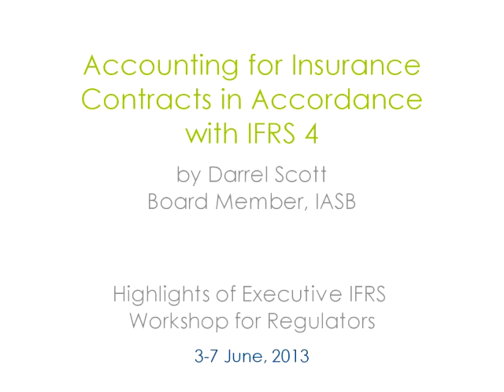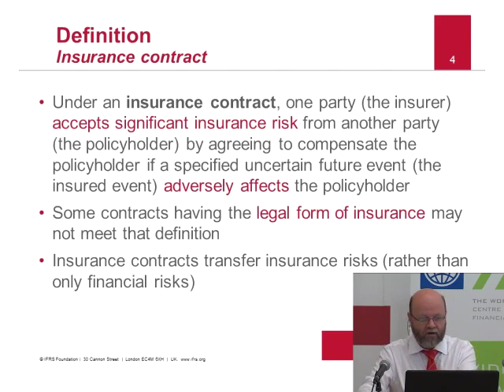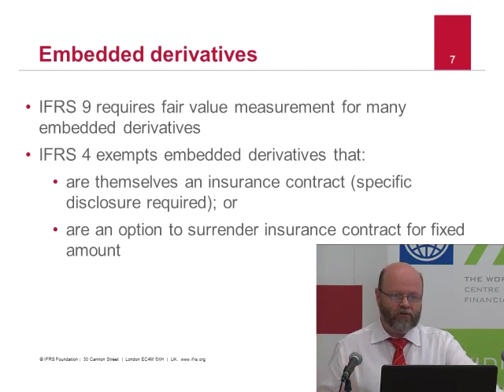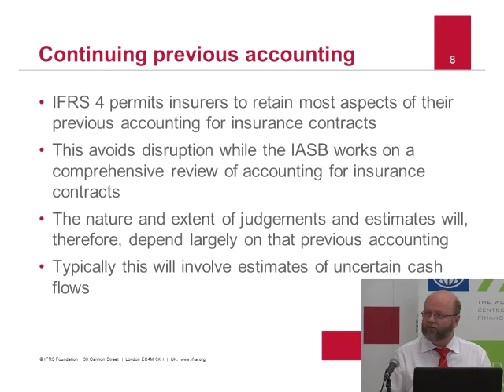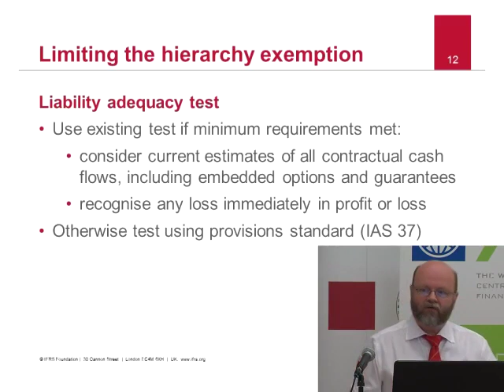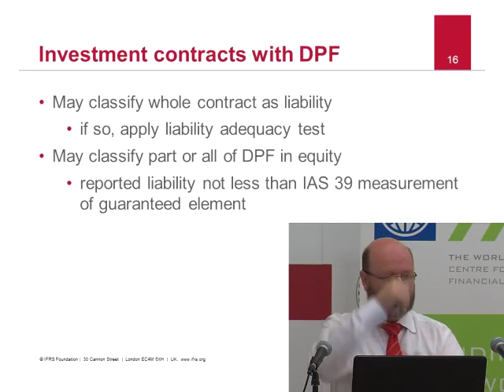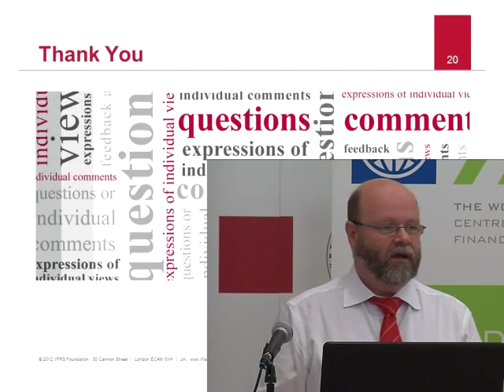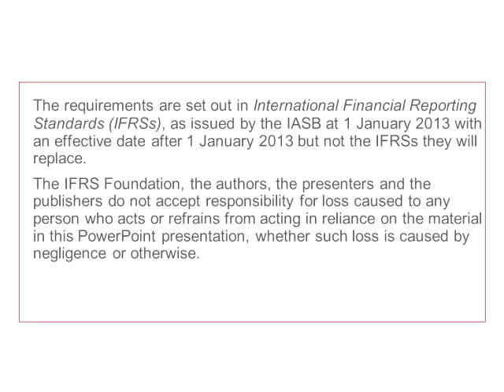Accounting for Insurance Contracts in Accordance with IFRS 4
Executive IFRS workshop for regulators, 3-7 June 2013, Vienna

Presented by Darrel Scott, Board Member, IASB

The CFRR and the International Accounting Standards Board (IASB) jointly organized a five-day Executive IFRS Seminar for financial regulators from 3 to 7 June 2013 in Vienna.

Financial regulators’ ability to effectively supervise the institutions which they are responsible for overseeing and, in particular, to monitor that these institutions are meeting the required prudential standards, including the internationally agreed Basel III rules and the EU’s Solvency II framework for insurance, relies on their understanding of the financial information submitted to them. Most of this information is (directly or indirectly) taken from the financial statements produced by banks and insurance companies. In the EU and in many other countries around the world, these financial statements are drawn up using International Financial Reporting Standards (IFRS) set by the IASB.

However, many financial regulators do not come from an accounting background and have only an imperfect understanding of the principles behind IFRS and of the judgments that are made when the reporting standards are applied in practice. This limits their ability to make full use of the information contained in bank and insurance company financial statements, so making them less effective regulators.